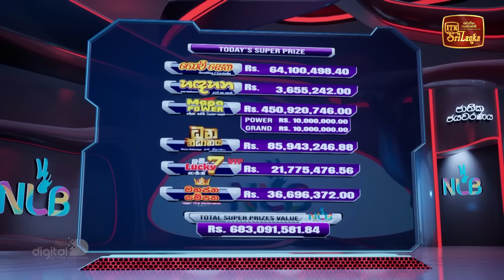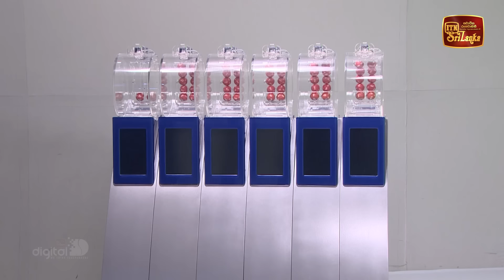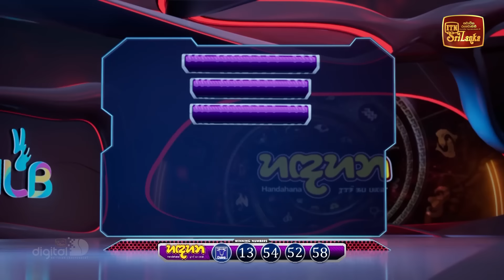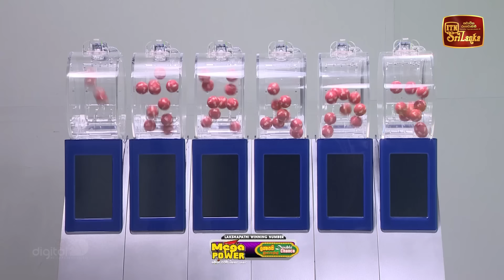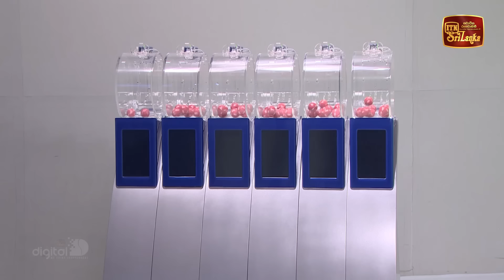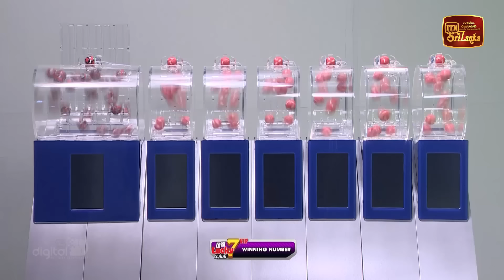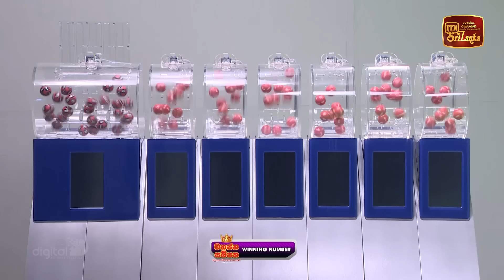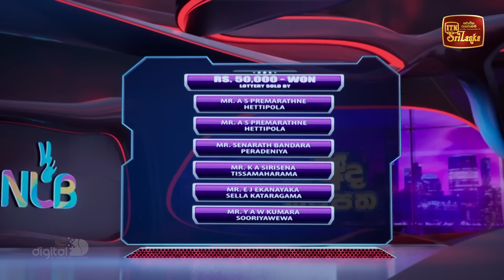NLB Live Lottery Draw (2024-10-27) | 09.30 PM